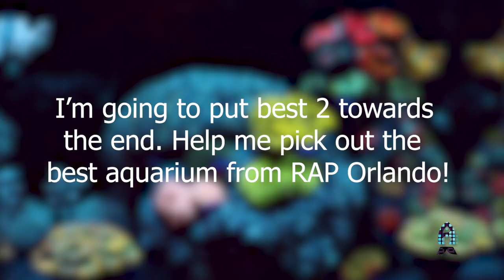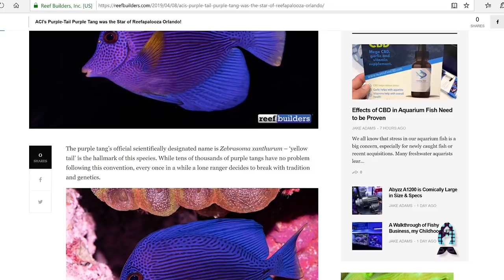Reef A Palooza Orlando 2019 : Best Aquariums.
For this video, I want to share with you guys the best tanks that stood out to me from Reef A Palooza Orlando 2019. Vendors did phenomenal job as always, putting aquariums together in great speed and efficiency. I am always amazed at the level of skills and am always appreciative to be able to enjoy their work up close year after year. This year, I'm having a dilemma and I need some help from you guys. I can't seem to choose who had the best aquarium in the show out of two final contestants. Please take a look and let me know who YOU guys thought had the best tank of Reef A Palooza Orlando 2019.